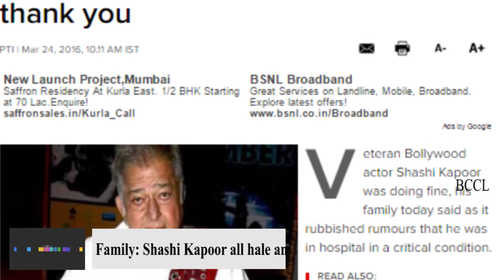Family Shashi Kapoor all hale and hearty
Veteran Bollywood actor Shashi Kapoor was doing fine, his family today said as it rubbished rumours that he was in hospital in a critical condition. Reports of Shashi being hospitalised were doing the rounds of the social media since yesterday morning. When asked about it, son Kunal told PTI, "He is at home... Stop spreading rumours. He is (very much) alive and is doing fine." His nephew and actor Rishi Kapoor also dismissed the rumours, tweeting, "Uncle Shashi Kapoor is doing fine. Hope this ends all the speculation about him. Some rumour mongering is happening." The 78-year-old legend is the younger brother of iconic actors Raj Kapoor and Shammi Kapoor. The actor-filmmaker is wheel-chair bound and has been suffering from kidney problems for some time now.